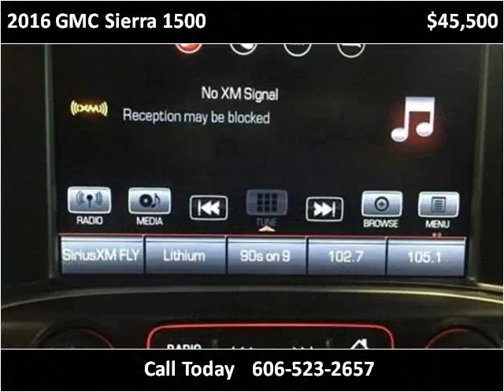2016 GMC Sierra 1500 Used Cars Corbin KY